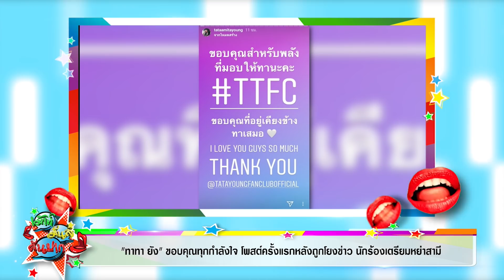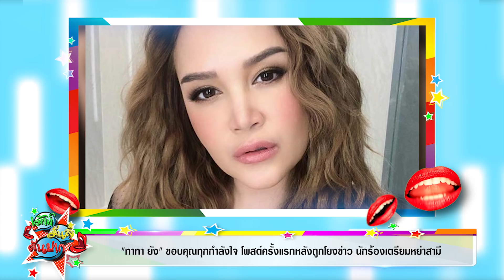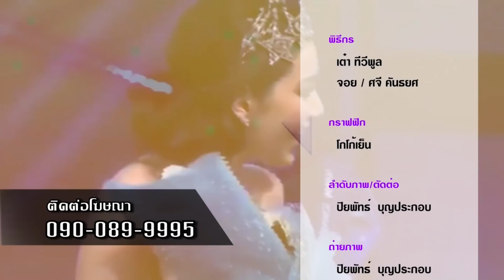"ทาทา ยัง" ขอบคุณทุกกำลังใจ โพสต์ครั้งแรกหลังถูกโยงข่าว นักร้องเตรียมหย่าสามี